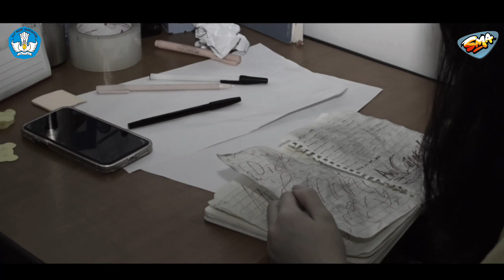Film Pendek - TANOS SMA 2023 - ARUNIKA - Tanika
Cerita ini hanya fiktif belaka dan tidak menyinggung pihak manapun. Jika ada kesamaan nama tokoh, tempat kejadian ataupun cerita, itu adalah kebetulan semata dan tidak ada unsur kesengajaan.

Nama Anggota :
Bioretta
Divia Esliana Saragih
Felicia Angela
Gizelia Tiara Putri
Kheyint Venice

                           Arunika

Setiap pelajar bagai bintang yang bersinar dalam langit keberagaman, tak peduli apakah mereka menari di atas panggung seni atau merayakan kemenangan di dunia pendidikan.

Seperti lukisan pelangi yang tak bisa dibandingkan, karena warna dalam pelangi tersebut yang menyempurnakan. Mereka adalah kanvas kehidupan yang berani mengungkapkan segala warna dan nuansa, dan di dalam keberanian itu, tercipta keindahan terbaik.

Jadilah pelukis yang melukiskan indahnya lanskap moral, setiap langkah pelajar menjadi kuasa seni membaur Pancasila dalam ruang pendidikan.

TANOSSMA2023-FILMPENDEK